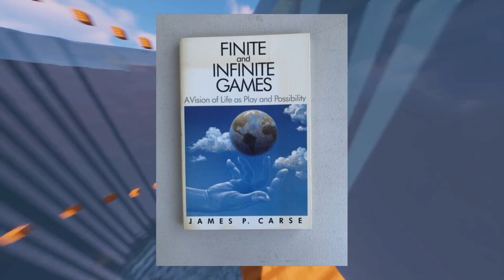Finite and Infinite Games by James P Carse 📖 Book Summary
Finite and Infinite Games (1986) offers two contrasting viewpoints on how to live your life, whether you’re engaging in sexual relationships or warfare. Carse argues that any activity can be seen as either a finite or an infinite game, the former being end-oriented and the latter leading to infinite possibilities. He reveals how the world appears through the eyes of those who play with the finite or infinite in mind, and concludes that how and what games we play are our own choice.